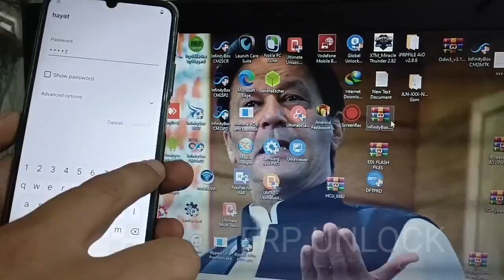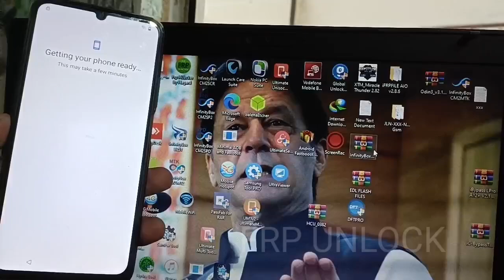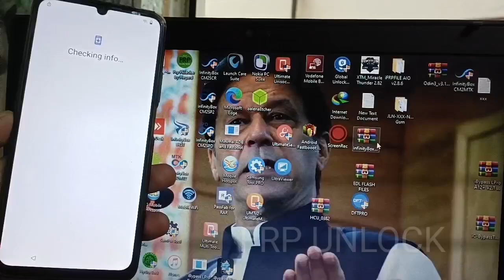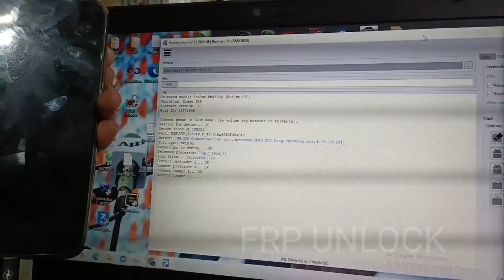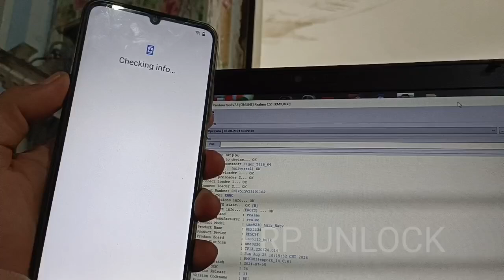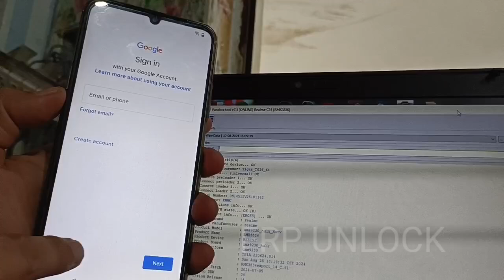Realme note 50 Google FRP BypassAndroid 13 (RMX3834) 2024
realme note 50 frp bypass
realme note 50 frp bypass android
13
14
realme note 50 frp bypass without
pc
realme note 50 frp cm2